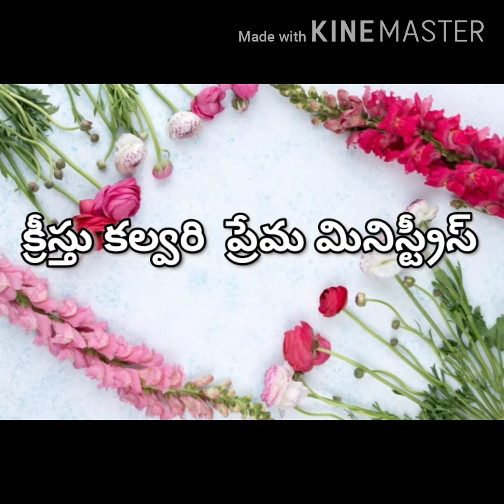యేసుతో అనుదిన సహవాసం